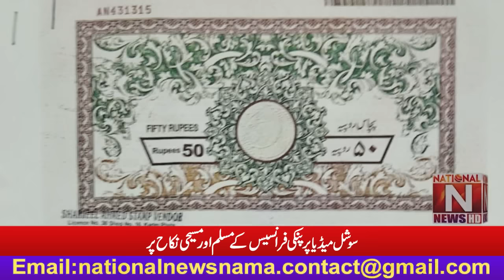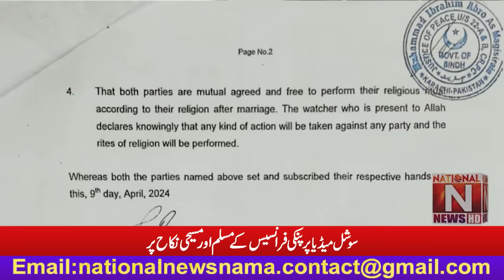'' سوشل میڈیا پر پنکی فرانسیس کے مسلم اور مسیحی نکاح پر پاسٹر رفاقت صادق کا موقف سامنے آ گیا ''